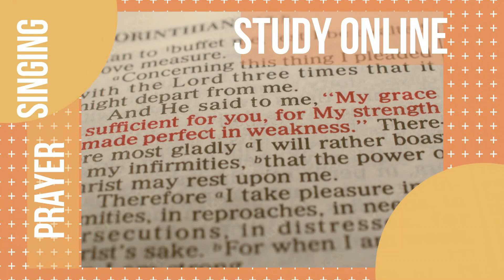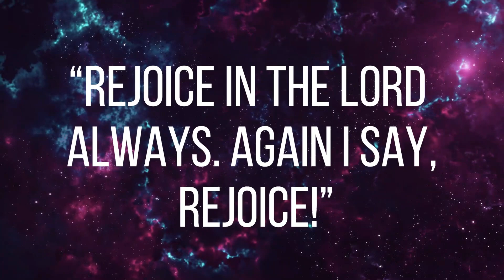Further Thought | Daily Sabbath School Lesson 9 Q3 2022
Read Ellen G. White, “Jehoshaphat,” pp. 190–203, in Prophets and Kings; “The Fall of Jericho,” pp. 487–498, in Patriarchs and Prophets.

“Then let us educate our hearts and lips to speak the praise of God for His matchless love. Let us educate our souls to be hopeful and to abide in the light shining from the cross of Calvary. Never should we forget that we are children of the heavenly King, sons and daughters of the Lord of hosts. It is our privilege to maintain a calm repose in God.”—Ellen G. White, The Ministry of Healing, p. 253. “And while I adore and magnify Him, I want you to magnify Him  with me. Praise the Lord even when you fall into darkness. Praise Him even in temptation. ‘Rejoice in the Lord alway,’ says the apostle; ‘and again I say, Rejoice.’ Will that bring gloom and darkness into your families? No, indeed; it will bring a sunbeam. You will thus gather rays of eternal light from the throne of glory and scatter them around you. Let me exhort you to engage in this work, scatter this light and
life around you, not only in your own path, but in the paths of those  with whom you associate. Let it be your object to make those around you better, to elevate them, to point them to heaven and glory, and lead them to seek, above all earthly things, the eternal substance, the immortal inheritance, the riches which are imperishable.”—Ellen G. White, Testimonies for the Church, vol. 2, pp. 593, 594.